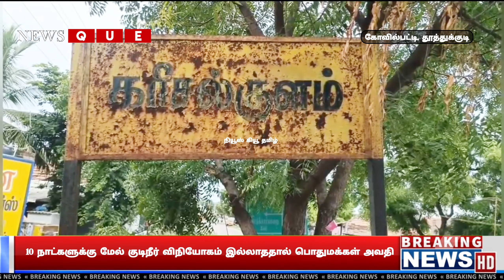TUTICORIN | 10 நாட்களுக்கு மேல் குடிநீர் விநியோகம் இல்லாததால் பொதுமக்கள் அவதி